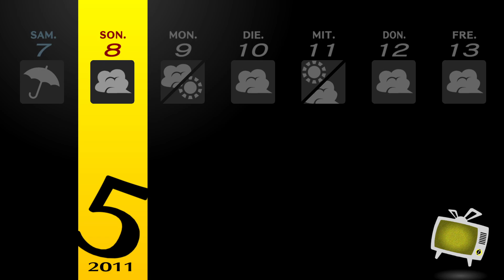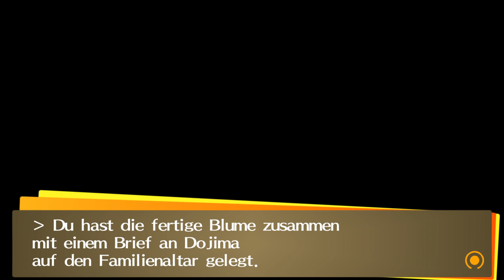Persona IV #30- Der Blutrache der maulenden Myrte